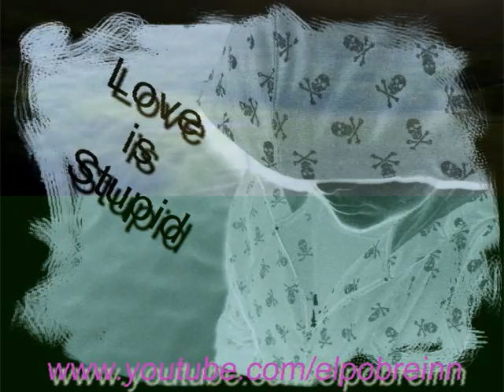ANIMEX- #05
aahitalesss akii mi KAPITULO#05 de mis ANIMAX!!